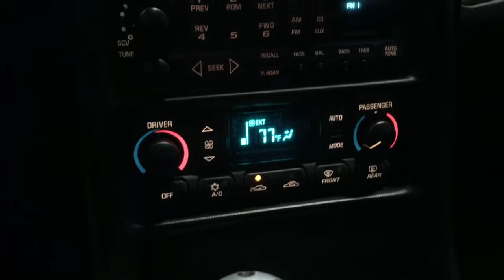2004 Chevrolet Corvette Z06 Commemorative Edition